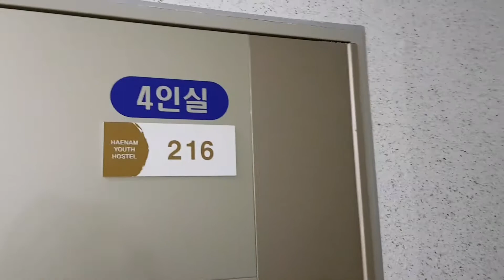Staying at the Youth Hostel in Haenam, Korea